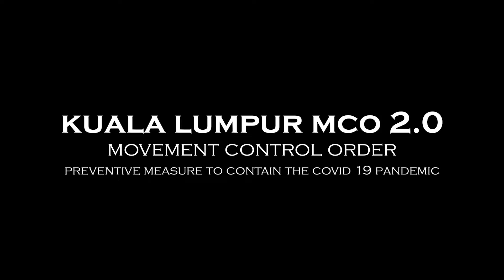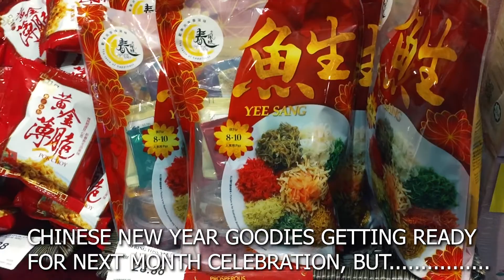MCO 2.0 - Kuala Lumpur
MCO 2.0 - Kuala Lumpur (Travel & Food Channel)
Movement Control Order 2.0 is a preventive measure implemented to contain the Covid-19 pandemic.
No movement is allowed except for Food, Health Care & Essential Services.

You’re free to use this no copyright sad background music, but you must include the following in your video description (Copy & Paste): Music provided by Free Vibes Dream Away by Day 7 Attribution-NoDerivs 3.0 Unported (CC BY-ND 3.0)